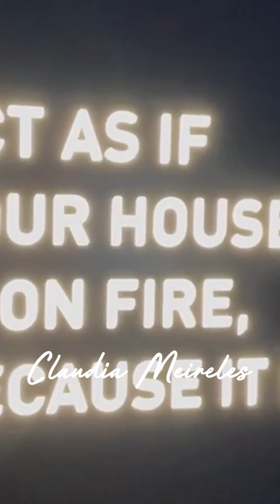Dubai conheça o destino que pulsa sustentabilidade e tecnologia